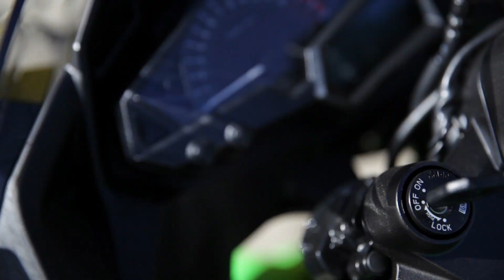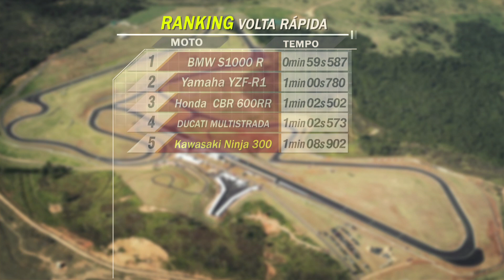KAWASAKI NINJA 300 - VOLTA RÁPIDA #23 COM ALEX BARROS | ACELERADOS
As motos estão de volta ao Acelerados, dessa vez com uma opção esportiva e econômica que tem seduzido muitos motociclistas brasileiros: a Kawasaki Ninja 300.

Alex Barros assume o comando da "Ninjinha" para cravar um tempo de volta surpreendente!